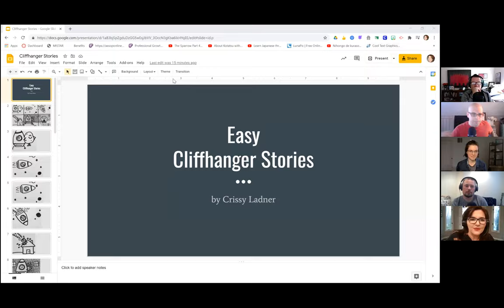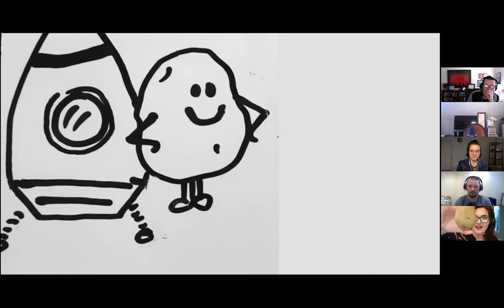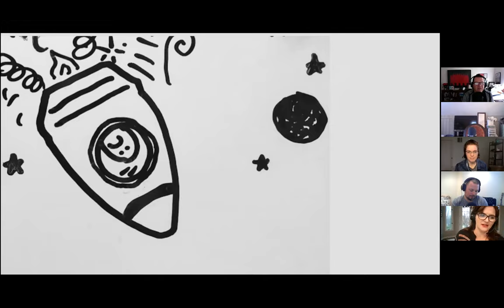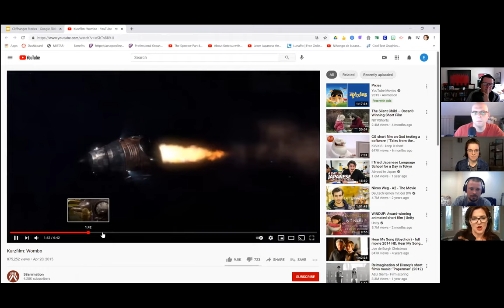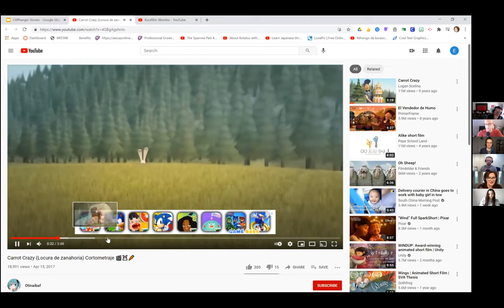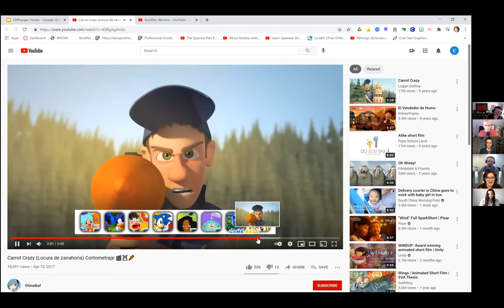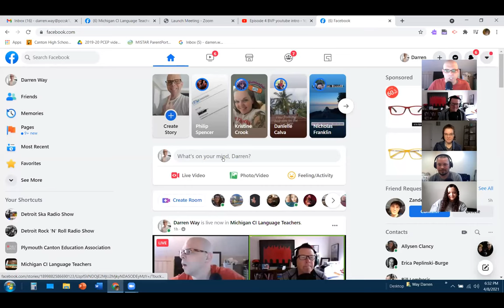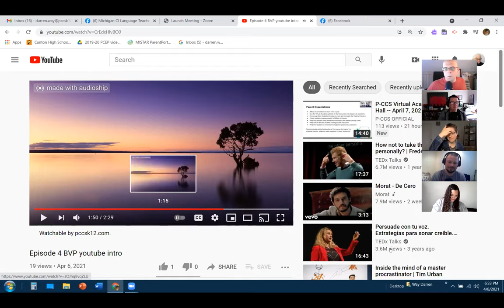Speaking My Language: Episode 4- Dr. Bill VanPatten on language acquisition and teaching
It has been over a year since we have heard the "Diva of SLA" Bill VanPatten live since the last episode of Talkin' L2 with BVP.  Darren, Christine, Brian, and Emma ask Bill the hard questions to help inform world language teachers of the basic fundamentals of language acquisition and to help us reflect on what Comprehensible Input is and what it is not.  Congratulations to Teryn H. for calling into the show and answering the trivia questions and winning her very own copy of Bill's best seller, While We're On The Topic.
3:15 Who is Bill VanPatten?
11:00 Principles that all language teachers must know
22:23 The misconceptions of What C.I. is and how it may be misused in the classroom
31:38 Brief summary of Krashen's input hypothesis?
40:29 What percentage of 7-12 schools are perhaps moving towards more of a comprehension-based approach to language teaching?
53:56  Three best kept secrets from language teachers
1:01:28  Where did this whole verb conjugation chart come from?
1:11:49 Movie Talk with illustrations lesson
1:21:18 What do you say to a student who says that they do not feel like they are learning anything in your language class?
1:24:10 Congratulations to Teryn who called in to answer the trivia question and won a copy of Bill's best seller While We Are On The Topic